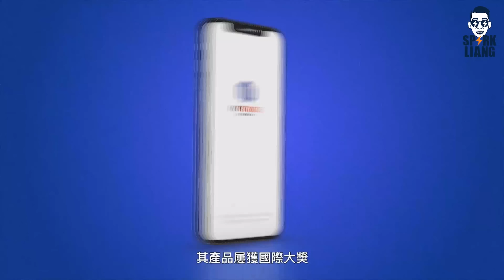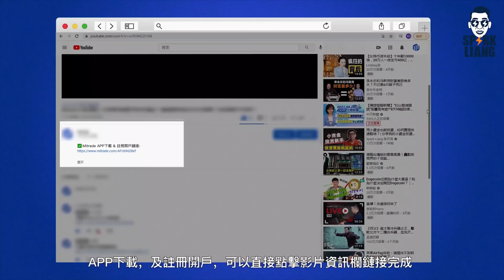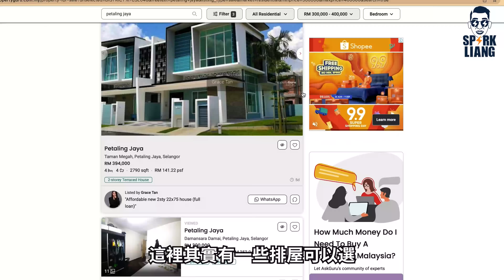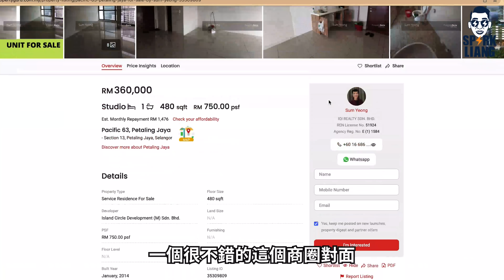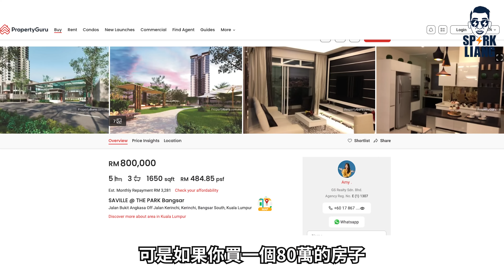要是你有多餘的錢，你會選擇投資在房地產還是投資在股票｜Spark Liang 房地產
【投資股票的我，又又又輸了！】

在上上一個影片，我就有探討到
買房好還是租房好？
雖然在結論上，買房確實是比租房好
在財富對比上，還是買房會賺的比較多
但是即使如此
我還是選擇租房！
那這次，回到那個老問題
投資房地產好還是投資股票好
以財富來說
投資房地產確實會比股票好
但是房地產需要做的事情卻比股票還要多很多
就看你以什麼視角去看房地產行業
📌影片概括
1:39 買房出租每個月要給多少錢
6:52 投資房地產和投資股票，10年後的財富對比
10:32 投資房地產應該給頭期嗎
11:07 投資房地產和投資股票的差別
13:13 總結
❗免責聲明❗
本影片僅代表作者個人觀點。本影片以及其中全部或者部分內容、文字的真實性、完整性、及時性本站不作任何保證或承諾，請讀者僅作參考，並請自行核實相關內容。
Mitrade是一家總部位於澳洲的經紀商，專注提供在線外匯和價差合約交易（包括股票、加密貨幣、商品、指數等）

富途Futu moomoo​​ 開戶入金
送價值110美金重磅福利【免費股票】【現金卷】【一世0佣金】

⚡ Spark 的 Facebook 很熱閙
⚡Spark 的 YouTube 很多教學
⚡Spark 的 Instagram 很多八卦
⚡Facebook群组：理财交流站
⚡Facebook群组：Moomoo 股票交易交流群
⚡Facebook群组：eToro美股交易交流区